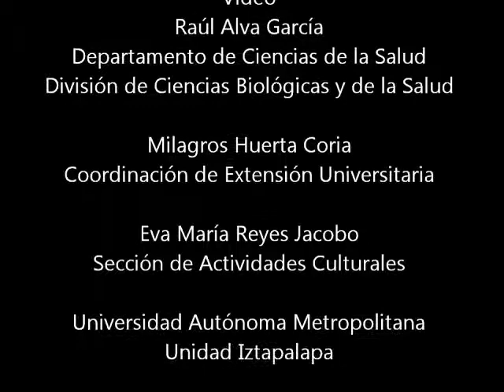Pasos en la Azotea. Yuri's Night México 2013 UAM Unidad Iztapalapa - 5a Parte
YURI'S NIGHT MÉXICO 2013 UAM Unidad Iztapalapa, 5a Parte
Rock en vivo y original de "Pasos en la Azotea", banda integrada por Luisa Fernanda González en la voz, Nemesio Chávez en la guitarra, Juan Tonda al teclado, Masahiro Tanikawa en el bajo y Héctor Herrera en la batería, científicos, divulgadores de la ciencia y músicos en el cierre de la YURI'S NIGHT MEXICO 2013 Universidad Autónoma Metropolitana Unidad iztapalapa